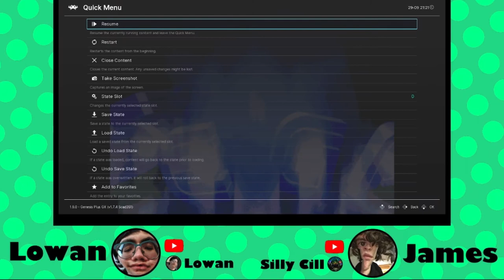Sonic the Hedgehog 3 & Knuckles Part 12: Eggman’s Office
James and Lowan get sick of losing all the time.

Why not check us out next time we’re live?

Here’s our personal channels, too.